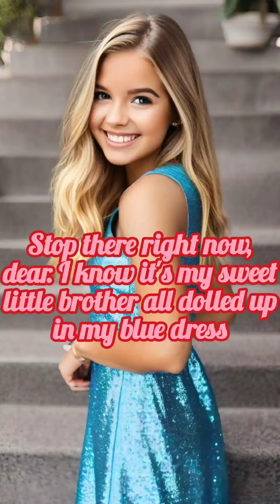Stop there right now, dear. I know it's my sweet little brother all dolled up in my blue dress